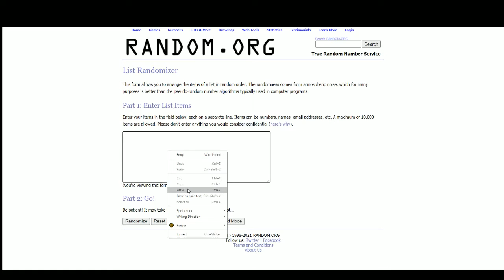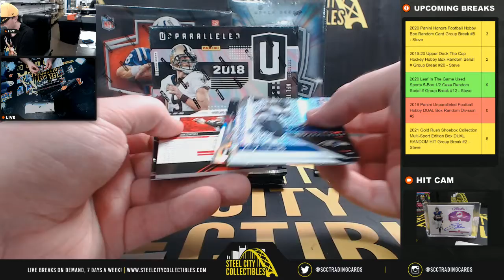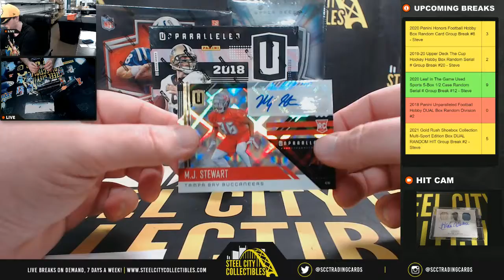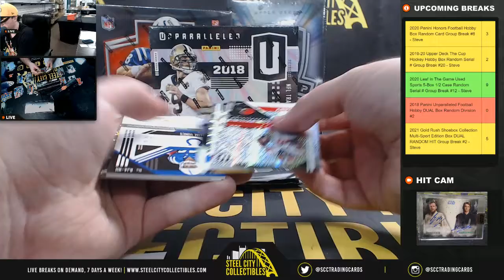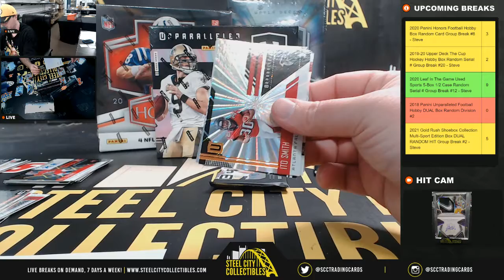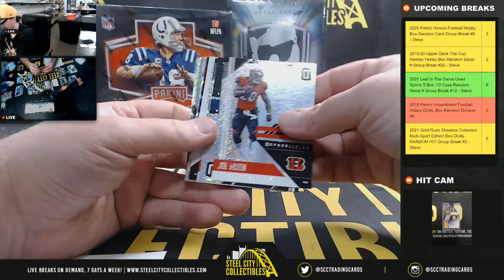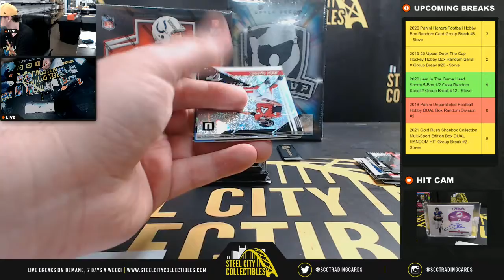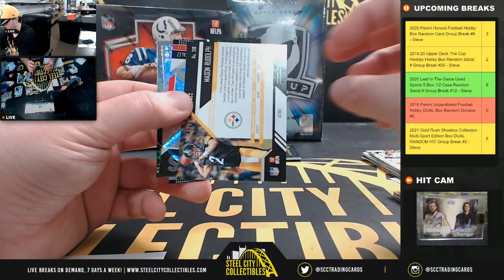2018 Panini Unparalleled Football Hobby DUAL Box Random Division #2